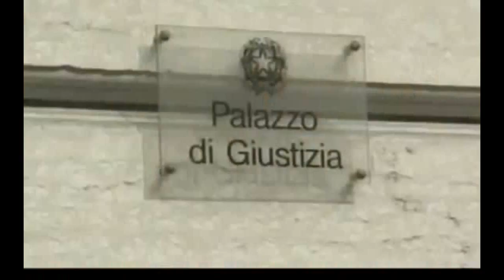Tutto Pantani 7 parte 2